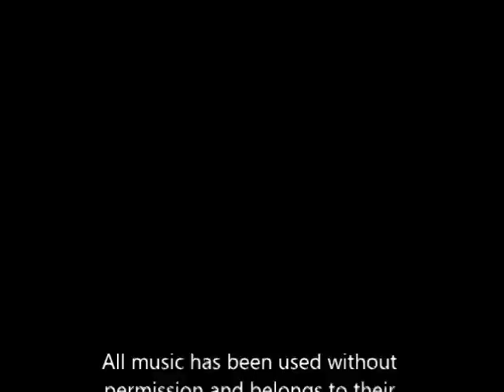New Super Mario Bros. Wii Hack: Baby Mario Bros. over Toads (outdated!)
I apologize for the low volume.

This is my very first character hack for New Super Mario Bros. Wii.

Has

*All forms
*Nearly perfect shaders
*Animated eyes and face.
*Baby Mario is over Yellow Toad, Baby Luigi is over Blue Toad.

Issues
*The Toad that comes out of the castle and informs you of missing Toads will be replaced as a Baby Luigi, as well as the Toad you rescue and carry throughout the level. The Toad house Toads, Peach Castle Toads, and the Toads you rescue from mini-boss fights (the Toads that are in the chest and give you Mushrooms when you release them from an enemy) are unchanged.
*I couldn't get the shader for the propeller helmet to work properly, so I just used the normal shader.
*I can't edit the .brsar to replace sound clips. Well I could, but I can't save it.
*Doesn't come with CSS or icons either.
*Some forms have buggy shaders, specifically small Baby Luigi and small traces of when you look at his item storage/player add/drop screen. Small Baby Luigi's body tends to flicker around a bit, especially in indoor places. Dunno what's causing that, it seems to work flawlessly everywhere else. Fortunately it does not impact performance of the game.
*No cinematic model. This means you'll see Blue and Yellow Toad at the beginning and ending of the game.